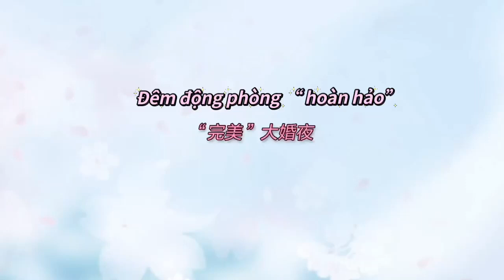[VIETSUB]￼[BTS]Cảnh quay đêm động phòng của Ngụy Chi,Viêm Việt|Hoa Nhung-Cúc Tịch Y,Quách Tuấn Thần.